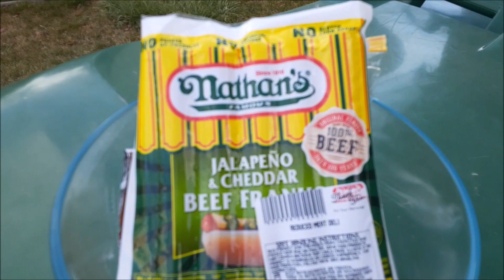SAINT PATRICK'S DAY SPECIAL 2020 | Living Normal Amidst the Chaos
Happy Saint Patrick's Day everyone.  Do YOU Celebrate this Holiday?  If Yes, How do you celebrate?  Do you wear Green?  Do you pinch people if they don't wear green?  Check out today's video and see how we celebrated even with all the chaos going on all around us.  Subscribe and join Our Crazy Family by clicking Be sure to Hit The Bell to get notified every time we post a New Video, So you Never Miss a Crazy Adventure!

Welcome to Crazy Adventures with CoCo.  We are a Crazy Family of 3 who live in Utah.  Mitch (dad) likes watching UFO documentaries, fishing & hunting.  Family Game Nights take on a whole other level of Craziness when Dad is Playing.  Candy (mom) loves inventing new recipes, and is working on becoming healthier. "CoCo" aka Codee, was diagnosed with Type 1 Diabetes on August 28th 2018, and she hasn't let it her stop her from doing the things she loves.

Our GOAL for 2020 is 20,020 Subscribers, or more which would be Totally AWESOME!

Life with Granny T CoCo's Aunt

Crazy Adventures With CoCo @crazy_adventures_with_coco
Candy @candancebrewer
Mitch @mitchellbrewer
*Super Cute Girls Hair Styles by My Cousin, Emma @cute_hair_with_emmy